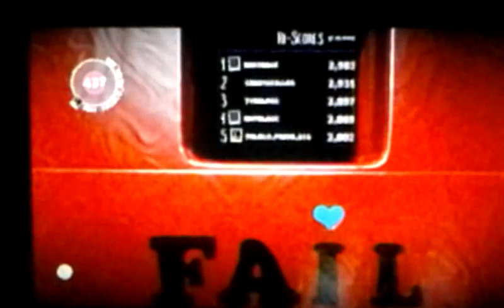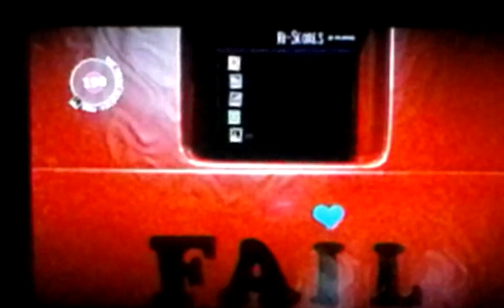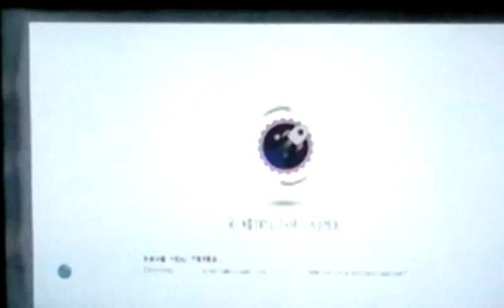LBP 3 Bomb Surival Knuckles and Tails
Knuckles and Tails hangs out in a oldie by a goodie Bomb survival.